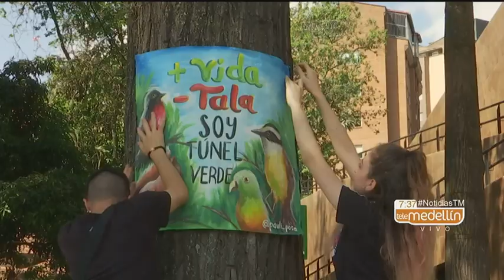Ciudadanos se oponen a que continúe la tala de árboles en el Túnel Verde - Telemedellín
En Envigado sigue la custodia por los 34 árboles que no han podido ser talados en el Túnel Verde. Ciudadanos, colectivos y ambientalistas insisten en escuchar al alcalde municipal para conservar lo poco que queda.